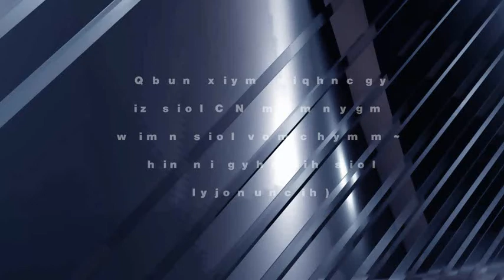website video production 4 information technology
website video production for websites, sales video production, google rank video production, testimonial video production, and all other video production, go and leave your details. Ethan Group has emerged as the preferred information technology integration partner for many Australian and international organisations who see the value in having a strategic business partnership with their Information technology integrator. Information technology is no longer just a cost centre within organisations; the team at Ethan Group constantly endeavours to provide value for money information technology solutions to meet the business needs of our customers. Our team at Ethan Group comprises highly experienced relationship managers and technical experts who have many years of experience delivering products and services to Australian corporate and government organisations.